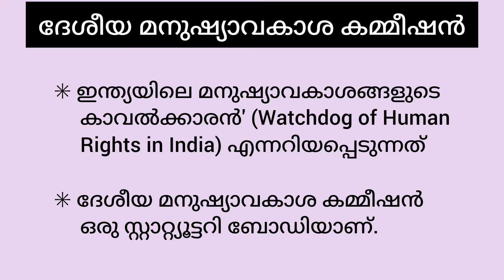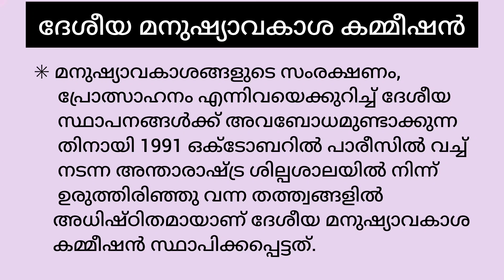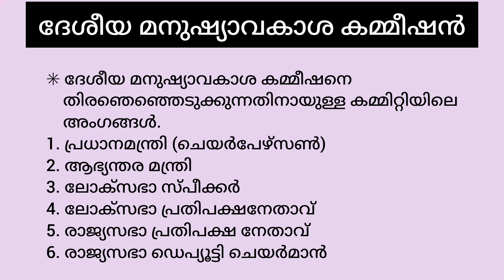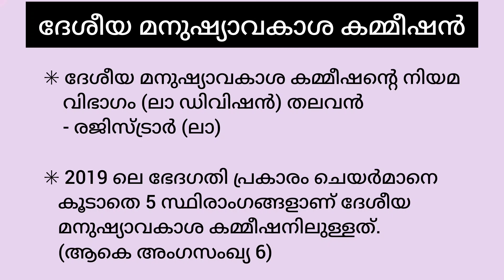ദേശീയ മനുഷ്യാവകാശ കമ്മീഷൻ/National Human Rights Commission/അറിയേണ്ടതെല്ലാം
Hai friends,
knowledge is something that really helps us to grow both on personal as well as academic level. It narrows our sense of perceiving the world, understands, and analyzes the situations better as one would without proper knowledge.
Make your Life so Happy😊

purposes such as criticism, commenting, news reporting, teaching scholarship, and research.

We make these videos with the intention of educating others in a motivational/inspirational form. We do not own some of the clips and music we use in most cases. Our understanding is that it is in correlation to Fair Right Use, however given that it is open to interpretation, if any owners of the content clips would like us to remove the video, we have no problem with that and will do so as fast as possible.
മനുഷ്യാവകാശ കമ്മീഷന് psc
മനുഷ്യാവകാശ കമ്മീഷന്
മനുഷ്യാവകാശ കമ്മീഷന് പരാതി
മനുഷ്യാവകാശ കമ്മീഷന് psc mock test
ദേശീയ മനുഷ്യാവകാശ കമ്മീഷന് psc
സംസ്ഥാന മനുഷ്യാവകാശ
കമ്മീഷന് psc
സംസ്ഥാന മനുഷ്യാവകാശ കമ്മീഷന്
ദേശീയ മനുഷ്യാവകാശ കമ്മീഷന്
ചെയര്മാന്
ദേശീയ മനുഷ്യാവകാശ കമ്മീഷന്റെ
ഇപ്പോഴത്തെ ചെയര്മാന്
human rights commission
human rights commission psc
human rights commission in tamil
human rights commission telugu
human rights commission in india
human rights commission me
complaint kaise kare
human rights commission job vacancies
human rights commission by khan sir
human rights commission
membership application online
human rights commission malayalam
manushyavakasha commission psc
manushyavakasha commission
manushyavakasha commission psc mock test
manushyavakasha commission mock test
manushyavakasha commission psc
malayalam
manushyavakasha commission chairman
manushyavakasha commission malayalam aastha academy
manushyavakasa commission vivaravakasa commission
manushyavakasha commission
malayalam mock test manushyavakasha commission psc
questions